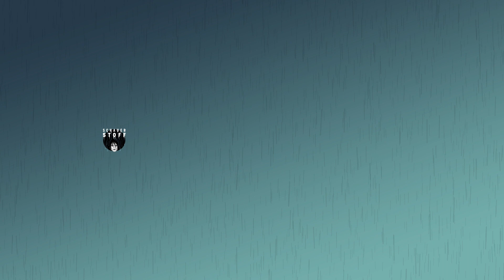Mord ohne Motiv? | True Crime Podcast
Ein allseits geschätzter Familienvater wird erschossen auf seinem Grundstück von seinem eigenen Sohn aufgefunden. Scheinbar gab es keinen Grund, warum jemand es auf den 48-Jährigen abgesehen haben konnte. Die Ermittler glauben zunächst an kriminelle Verwicklungen des beliebten Unternehmers, der offenbar ein Doppelleben geführt hatte. Bis sie verstehen, dass nicht nur eine Person allein für seinen Tod verantwortlich war…

▸ Unser Grusel-Podcast ist auch zu finden in den True Crime Kategorien aller gängigen Podcast Plattformen. Viel Spaß beim Reinhören!

▸ Hast du auch eine unheimliche Geschichte erlebt und willst sie hier auf unserem Podcast hören?